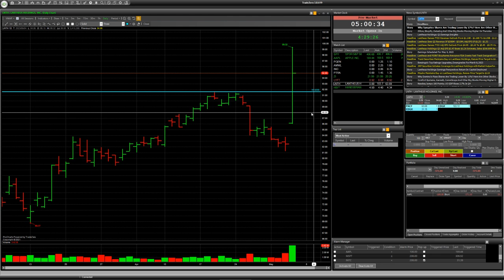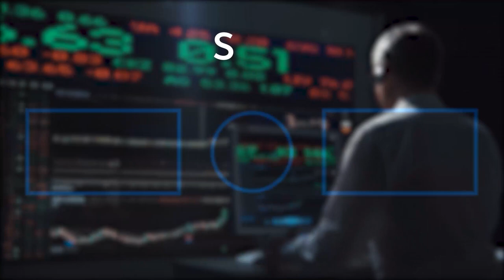Stock LNTH, HBI: Speculative trade with RISK💥